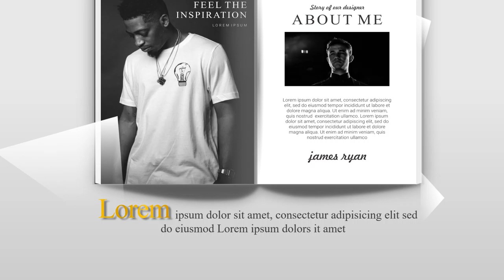Video Promo Penjualan Buku, Majalah, E book, Video Turorial, Buku Digital, Buku Resep Masakan, Buku